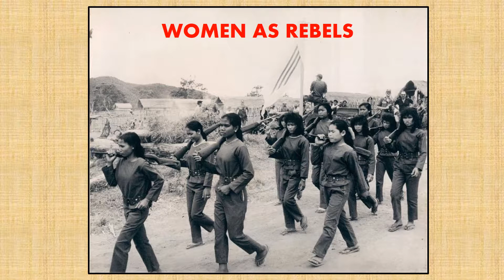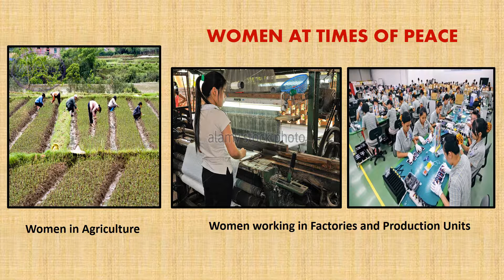Vietnam Nation and its heroes